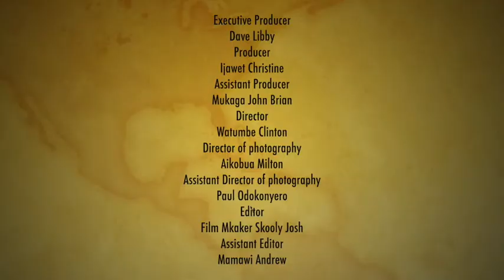PLWC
Striving through the pandemic